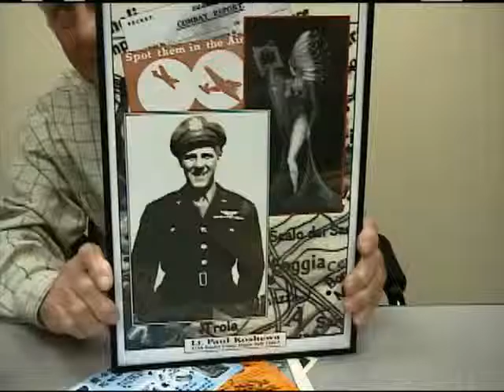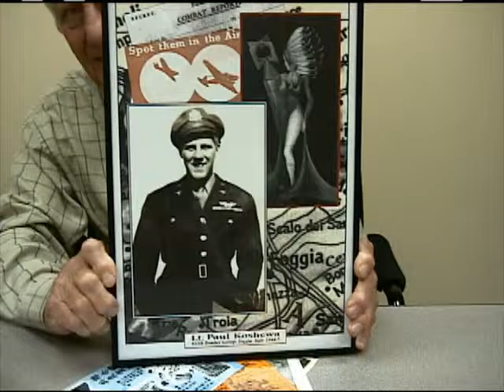Paul A. Koshewa's interview for the Veterans History Project at Atlanta History Center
In this interview, Paul Koshewa recalls his service in the U.S. Army Air Forces and later, the U.S. Air Force. He describes enlisting right after the attack on Pearl Harbor and choosing the Air Forces. He describes his training bases and his arrival in Italy. He relates living in a tent and building a hot water heater out of a belly tank, tubing, and a potbellied stove. He describes how their missions were given code names such as "teakettle" and "coffee."  He describes some of their missions, including those over Ploesti, Linz (Austria), and Southern France. He recalls being wounded, hospitalized and working as a gunnery officer while recovering. By this time, the Germans had surrendered and he had been ordered to the Pacific, but the war there had also ended. He relates that upon his discharge he was invited to join the reserves and he consented. He worked as a high school coach until he got a telegram stating, "you have been selected," and he was off to Korea. In Korea, he flew with the transport service, where he dropped propaganda and warning leaflets, some of which he displays during the interview. He also flew Korean and Chinese girls who would translate similar warnings over a loudspeaker from the plane as Koshewa circled around at 200 feet. He also flew moonlight expeditions dropping saboteurs behind enemy lines and re-supplying them. He was discharged due to a reduction in force (RIF) but was recalled after the Tet Offensive to serve in Vietnam. He describes his duties there. He concludes by relating a humorous story about touring Rome while serving in World War II.